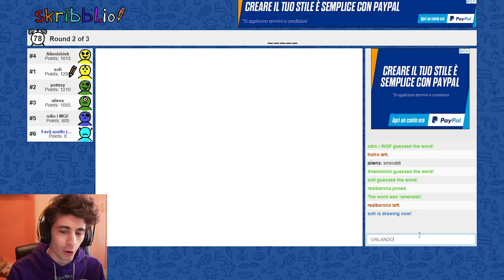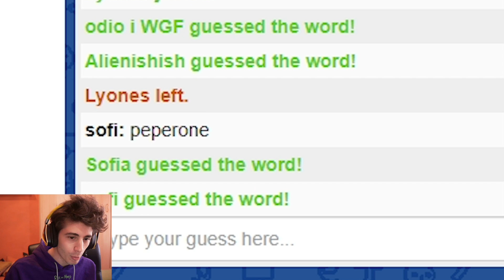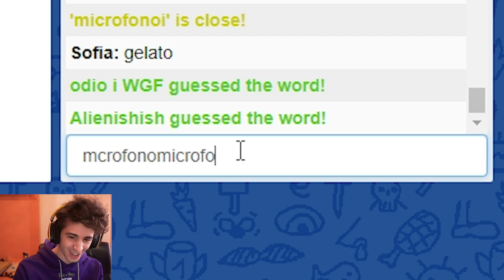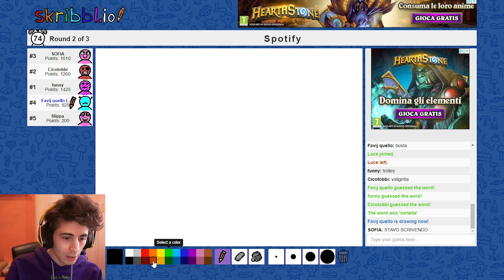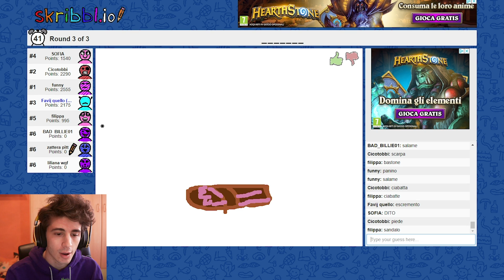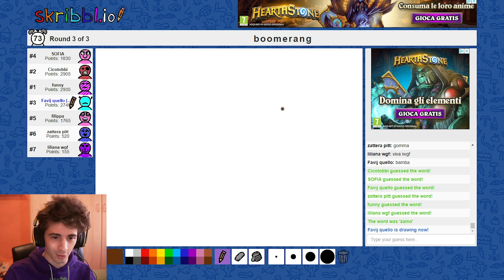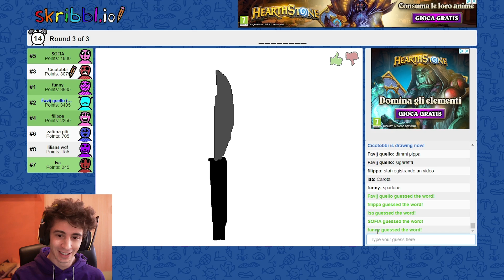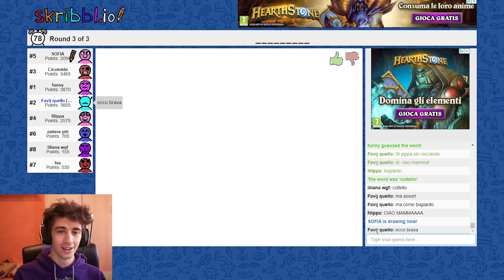SONO UNA PIPPA.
Faccio davvero pena su Skribbl.io